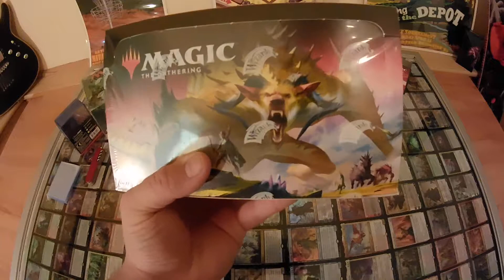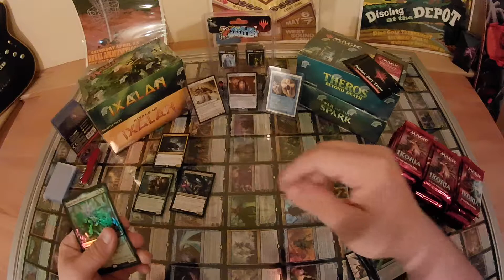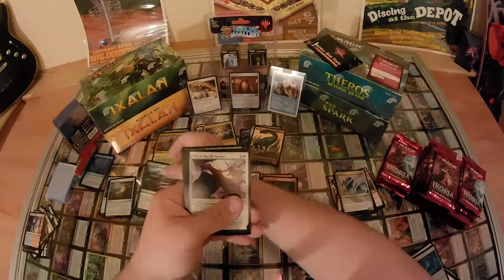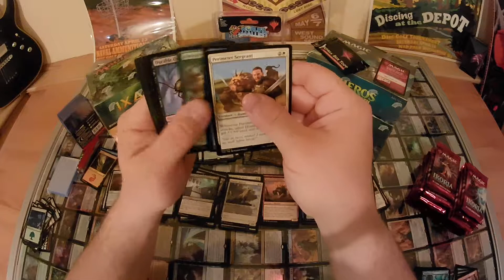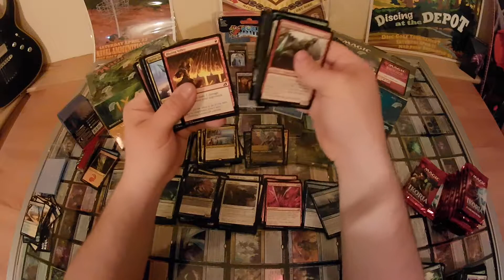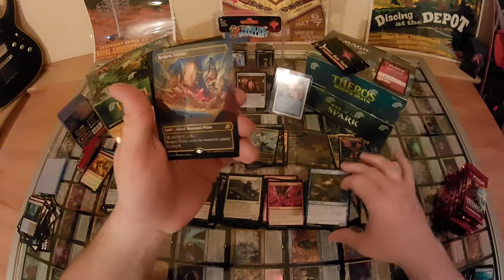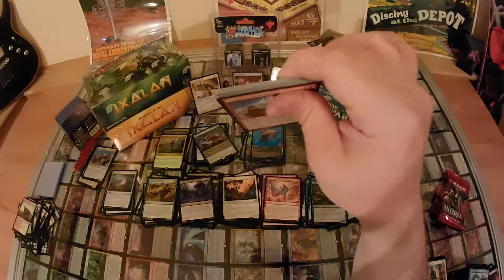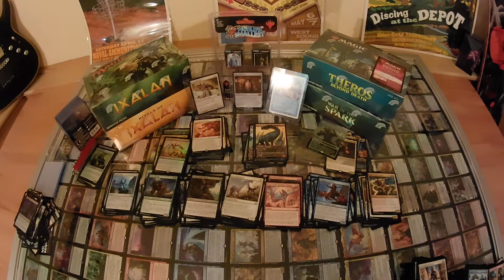Error Box In The Worst Way! Ikoria Opening.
Opening a standard draft box of Ikoria. Duplication so bad you would think its Double Masters.. Wow what a dumpster fire! I deserve this!?